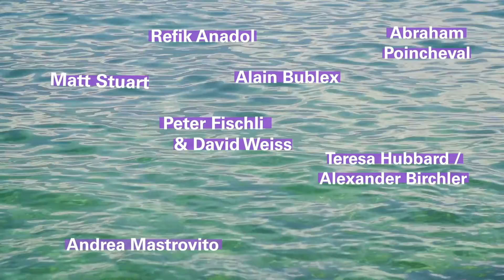TRAILER Biennale Images Vevey 2020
Biennale Images Vevey
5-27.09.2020